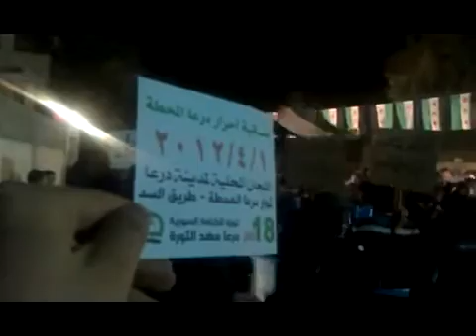1 4 Daraa أوغاريت درعا المحطة حي طريق السد , مظاهرة مسائية احد شهداء حمص